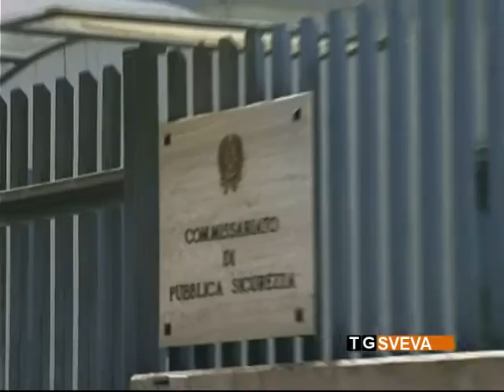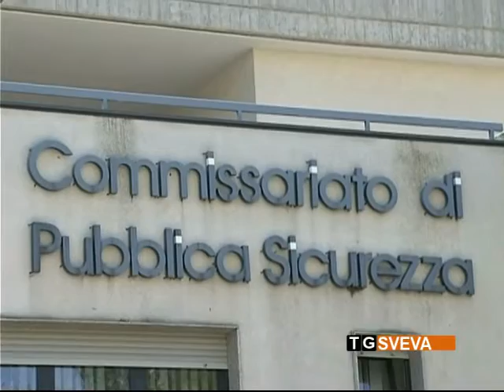Barletta | Tentano di rubare delle auto: Polizia insegue malviventi. Arrestato pregiudicato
La Polizia di Barletta ha sorpreso un gruppo di malviventi mentre tentava di rubare delle auto nel quartiere Settefrati. Dopo un lungo inseguimento a piedi, gli agenti hanno arrestato un pregiudicato di Margherita di Savoia.